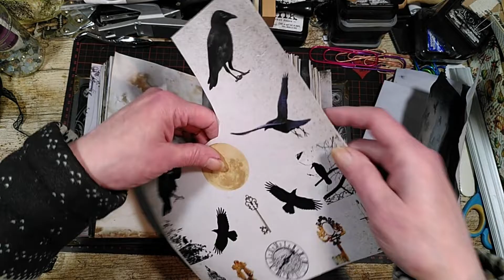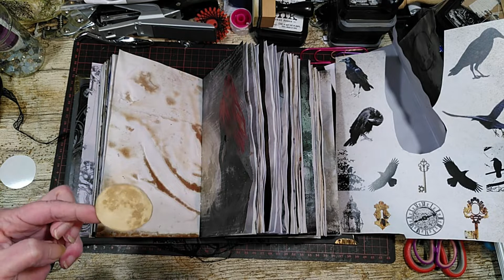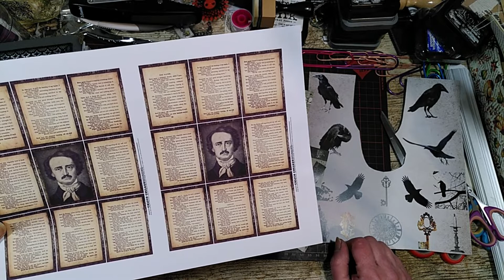Raben Junk Journal Lapbook Koffer Teil 18 Design Team Funkelkram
Ein neues Junk Journal entsteht.
Dieses mal ist es ein Junk Journal aus dem Raben Papierset
Ich bin im Design Team Funkelkram.